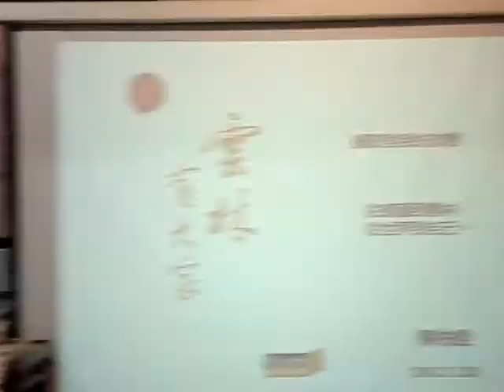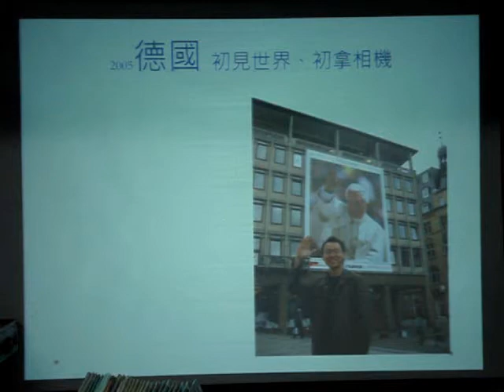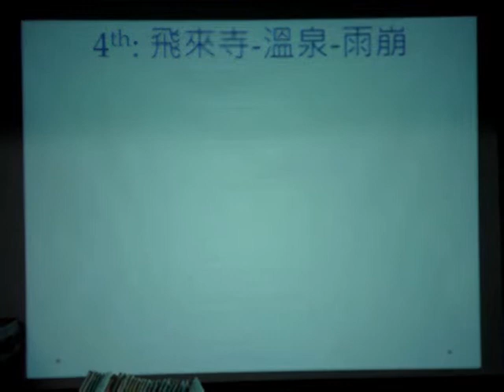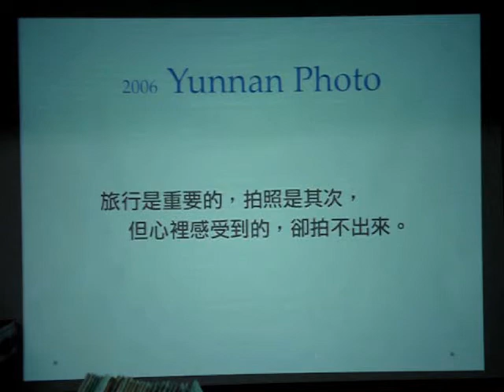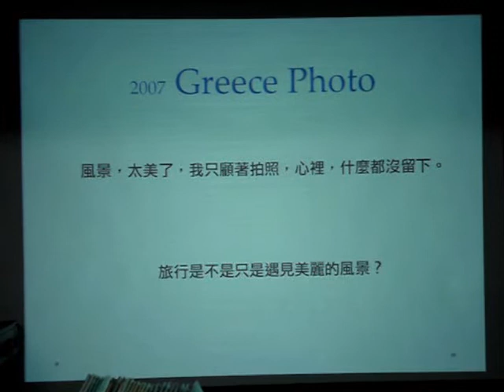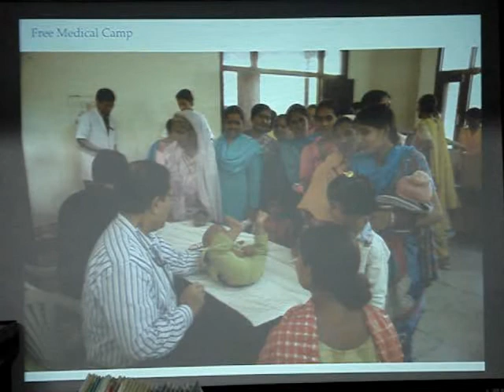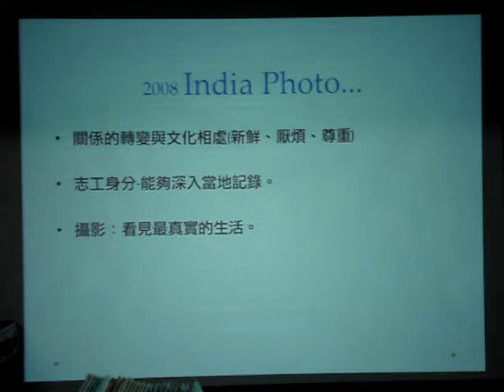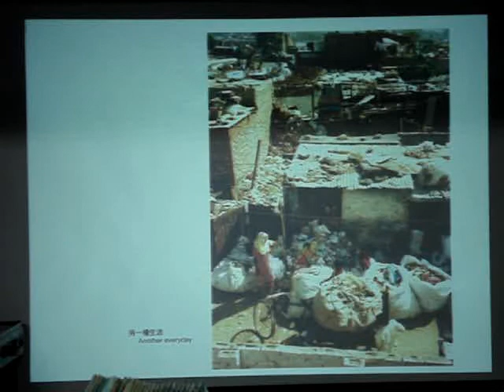陳柏銓：雲林有大家 (1)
陳柏銓(阿破)以這段話敘述自己的生命體驗：

「都市長大，卻偏愛田野；膽小害怕，卻勇於冒險；資訊背景，卻喜愛人文；印度漂流，卻不識台灣；走近雲林，才看見大家。」